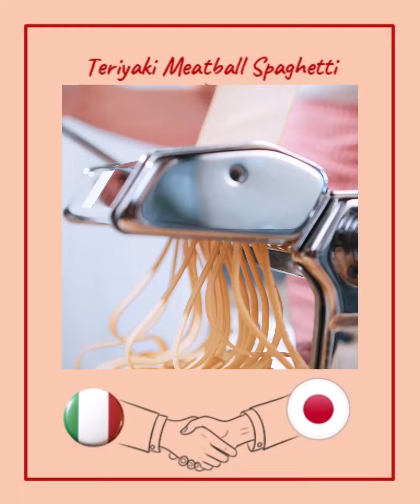Teriyaki Meatball Spaghetti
Teriyaki Meatball Spaghetti is a delightful fusion of Italian 🇮🇹 and Japanese 🇯🇵 flavors, combining the comforting familiarity of spaghetti with the savory-sweet allure of teriyaki-glazed meatballs.
The juicy meatballs are seasoned with Italian herbs, offering a blend of savory depth, then glazed in rich teriyaki sauce for a mouthwatering umami twist.
Served atop a bed of al dente spaghetti, this dish can be complemented with a light marinara sauce, adding a touch of acidity that balances the sweet and savory flavors. Garnish with fresh herbs for a visually appealing, satisfying meal that is both hearty and refreshingly unique.